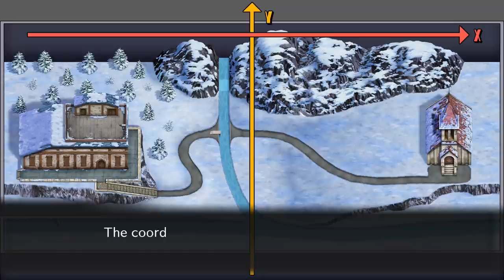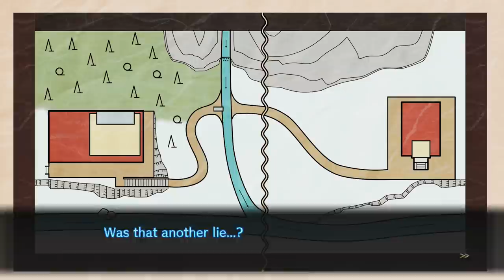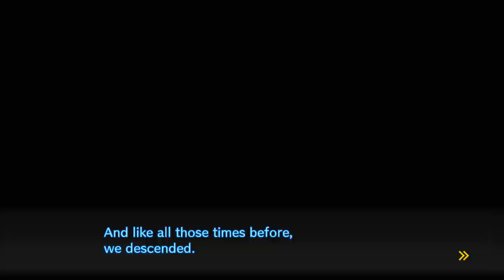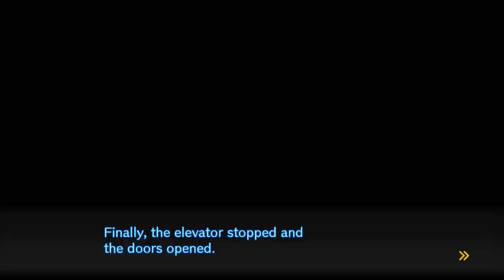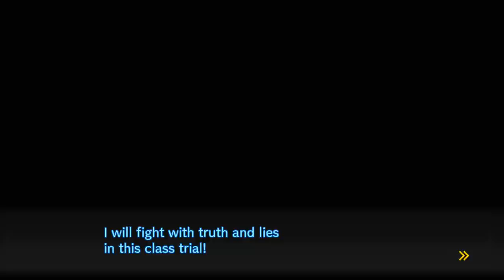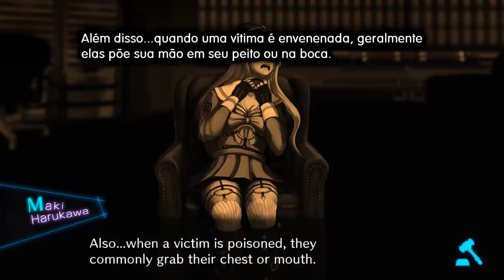Danganronpa V3 - Episódio 36: Segredos e Mentiras [Legendado PT-BR]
Hey, seja bem-vindo a minha série de Danganronpa V3: Killing Harmony completamente Legendado em PT-BR! Nesse episódio daremos início à 4º Class Trial, uma Trial cheia de Segredos e Mentiras, que nos fará chegar a uma conclusão inesperada.